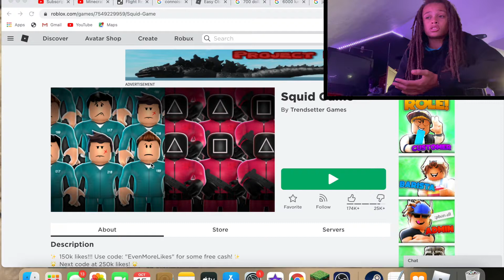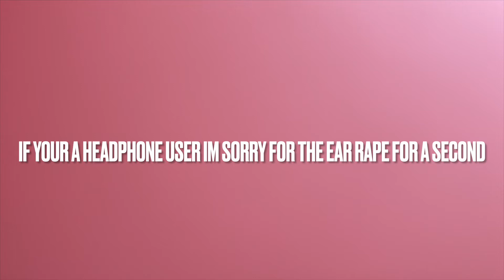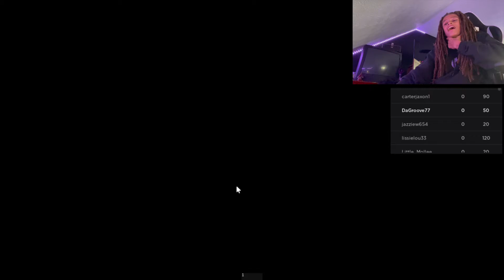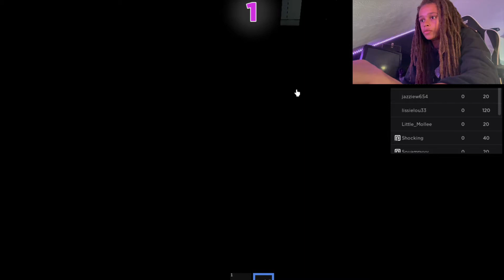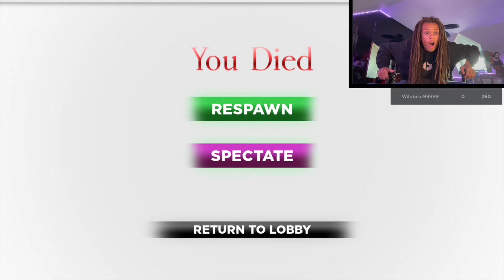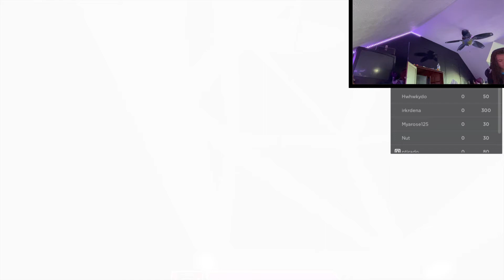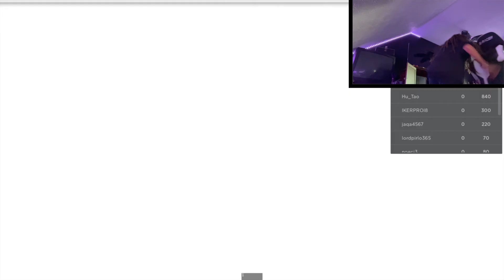Roblox Squid Game I HATE THIS GAME!!!!